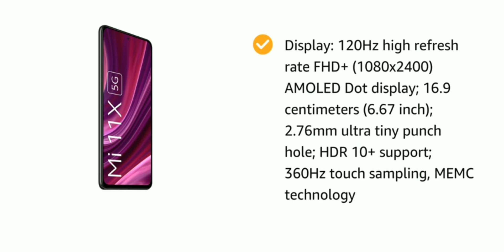Mi 11X 5G Cosmic Black 6GB RAM 128GB ROM | SD 870 | DisplayMate A+ rated E4 AMOLED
Welcome to Smart gadgets

 Hi Everyone! Here you will find a variety of the most incredible and latest Technology &
 Inventions and Gadgets from all around the world! gadget

Here we bring Versatile Utensils, Creative Ideas, Smart Small Gadgets, Creative Ideas That Are At Another Level, etc.

New Gadgets make Our Everyday Life Easier, And I will bring Every Type Of Useful Gadgets and awesome products on my Videos,
which you can buy and make your life easier.